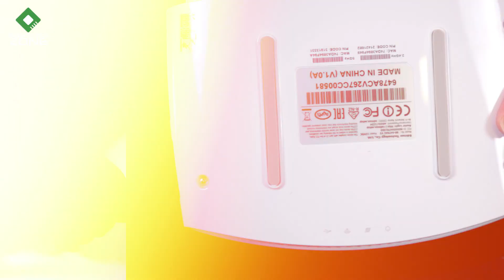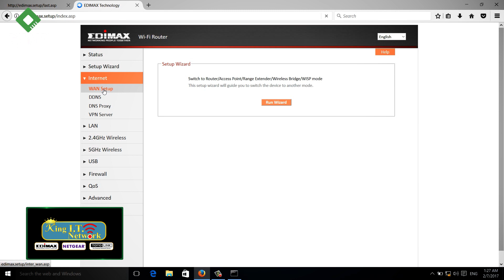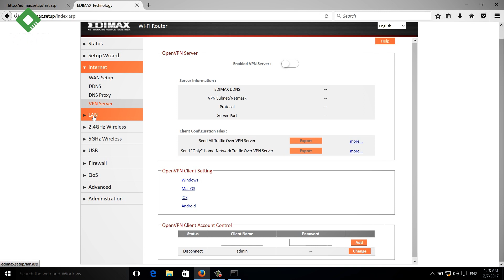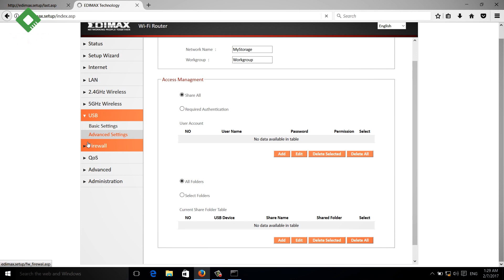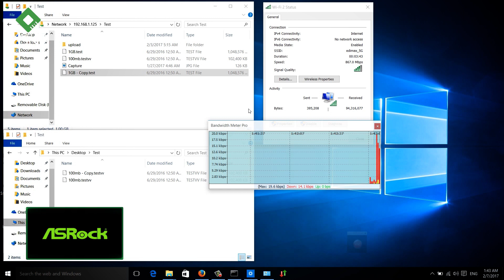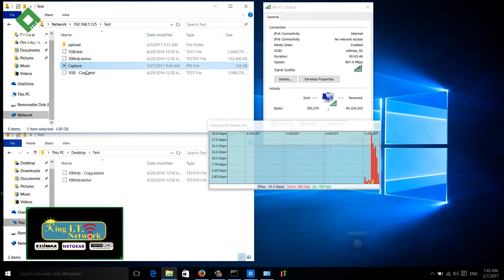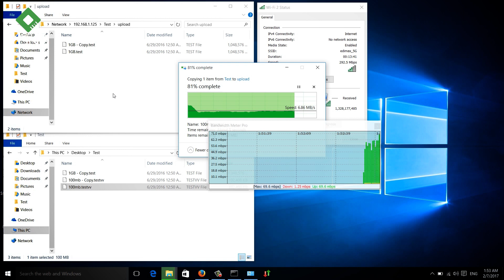รีวิว Edimax BR6478AC V2 : 5 Mode In 1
เทปนี้เราอยู่กับรีวิว Router อีกหนึ่งรุ่นจากแบรนด์ Edimax รุ่นนี้มีชื่อว่า BR6478AC V2 มากับความเร็ว Wireless AC1200 โดยจะแบ่งเป็น 2.4GHz ที่ 300Mbps และ 5.0GHz ที่ 867Mbps นอกจากนั้นแล้วมันก็สามารถเป็นอุปกรณ์ Networking ได้ 5 อย่างด้วยกัน ไม่ใช่ Router อย่างเดียว คือจะทำเป็น Access Point, Wireless Range Extender, Wi-Fi Bridge หรือว่า WISP ก็ได้ .. ส่วนฟีเจอร์ VPN รุ่นนี้ก็จัดมาให้เช่นเดียวกัน